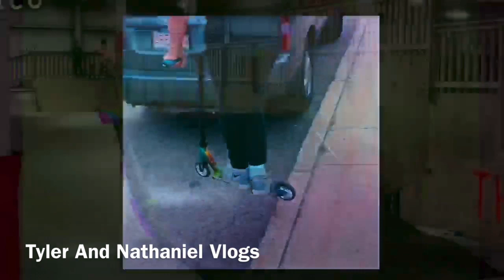Nathaniel Almost Breaks His Foot On Quarter Pipe!